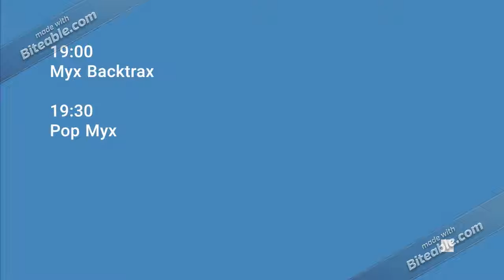Sanofi/Otsuka/SM Network Program Schedule: 12.17.2018